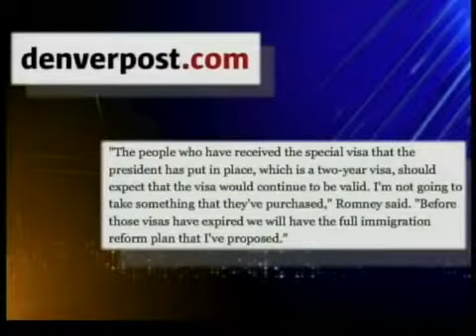Romney habla sobre reforma migratoria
Mitt Romney, dice que él sí lograría una reforma migratoria y también habló de lo que haría con el programa de acción diferida.